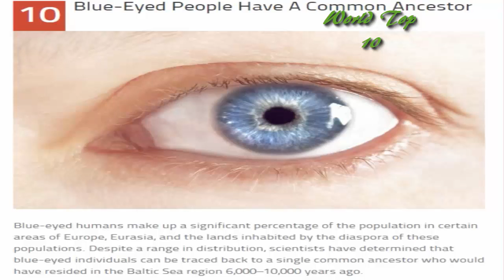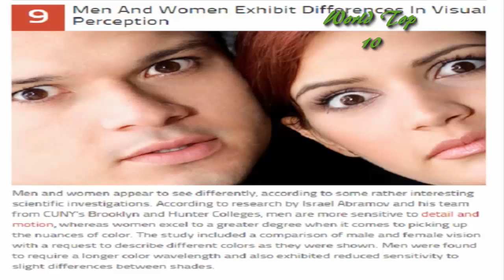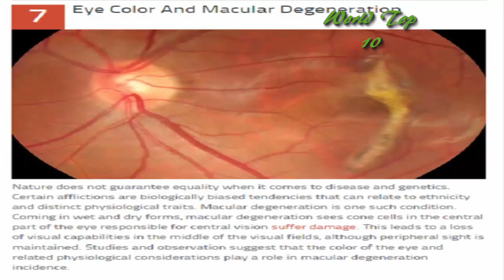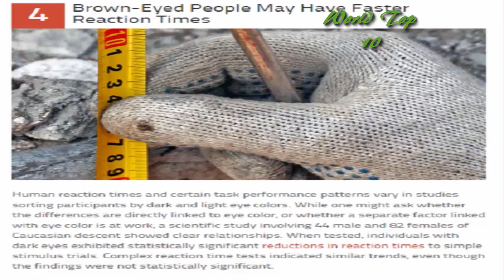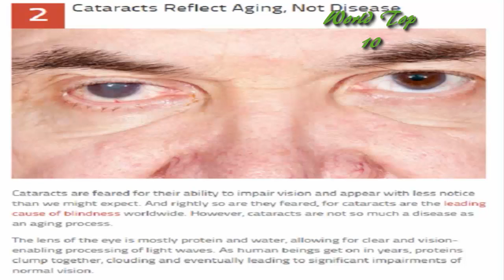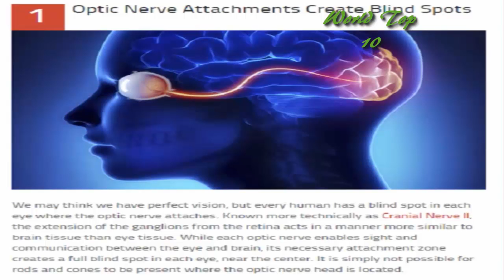10 Curious Facts Our Eyes Reveal About Our Biology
The eyes may be said to be the windows of the soul, but a look at our eyes also sheds some interesting light upon diverse facets of human biology. In this list, our discoveries take us through a surprising story about the history of the blue eye mutation, lesser-known facts about eye color and disease correlations, hidden blind spots, and why we can shed three different types of tears.